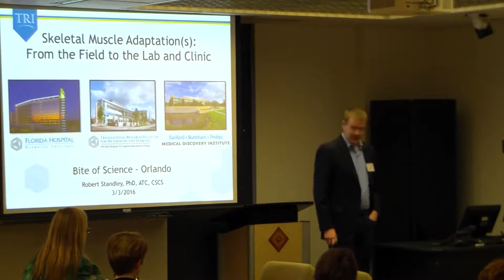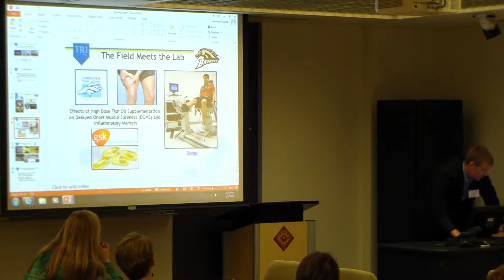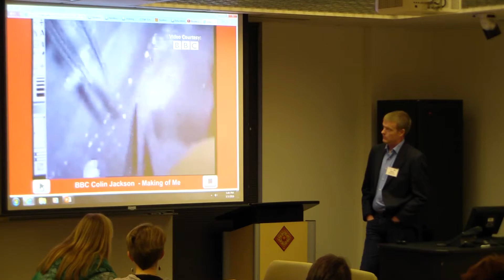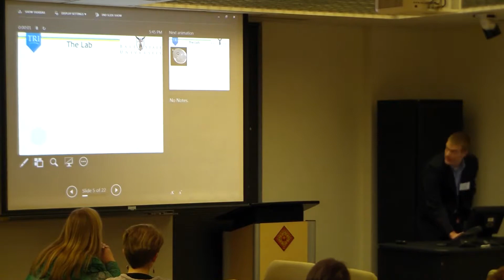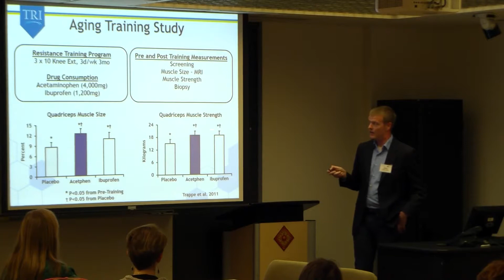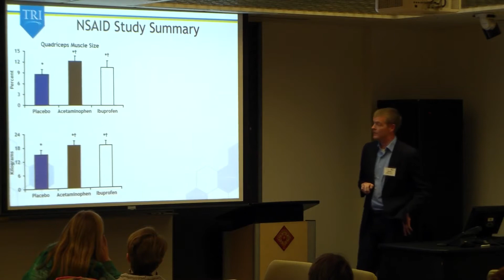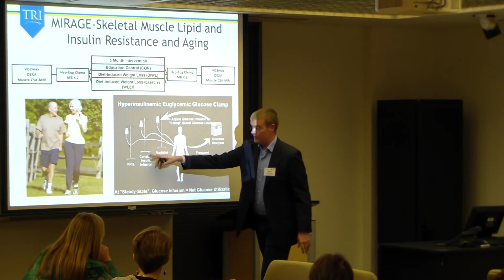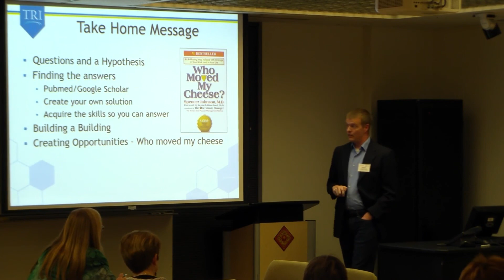TEP Bite of Science: Dr. Robert Standley, Translational Research Institute For Metabolism & Diabetes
Featured Speaker: Dr. Robert Standley, Postdoctoral Research Scientist, Translational Research Institute For Metabolism and Diabetes

Bite of Science is one of five components of the Center for Excellence in Education’s Teacher Enrichment Program (TEP). TEP helps to assure a future talented and diverse U.S. workforce in science, technology, engineering and mathematics (STEM), and provides opportunities for middle and high school teachers to connect with leading experts from industry and academia to explore cutting-edge research and make meaningful professional links with direct benefits for their students. All TEP resources and professional development events are cost-free to participants.